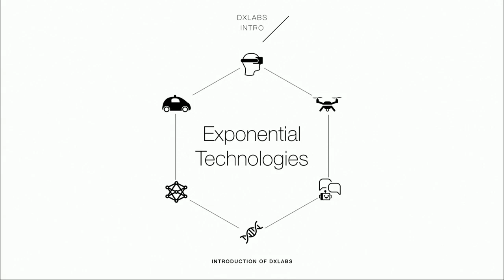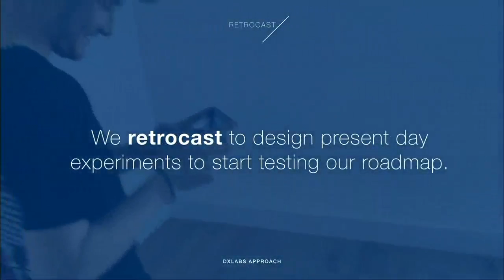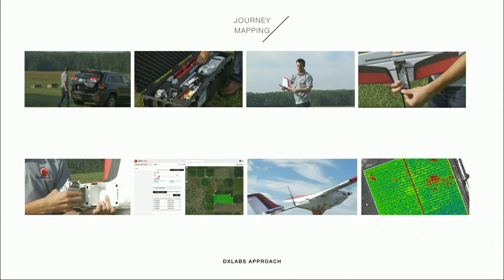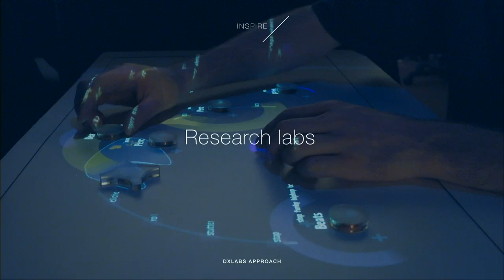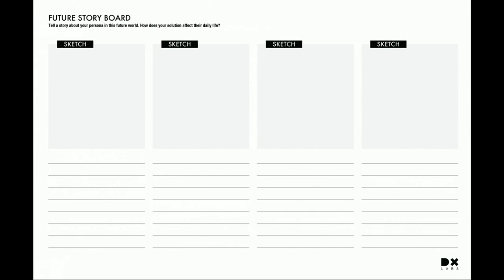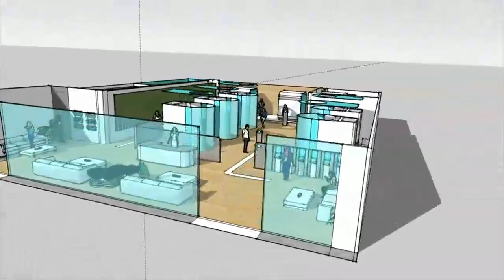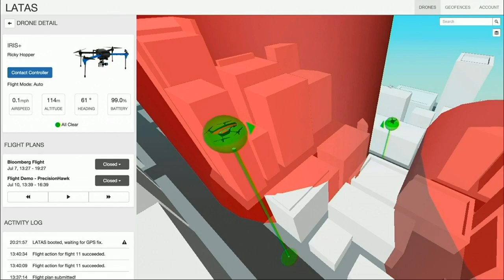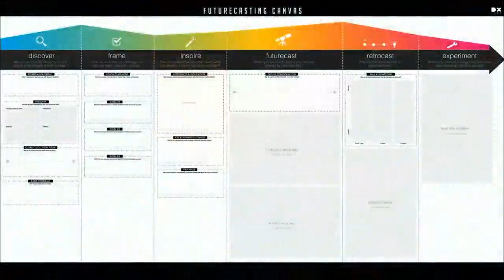Exponential Technologies (Lance Cassidy @ Designers + Geeks)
From our "Investing In Creativity" series, part 3 of 3